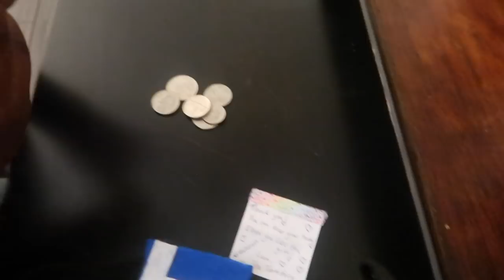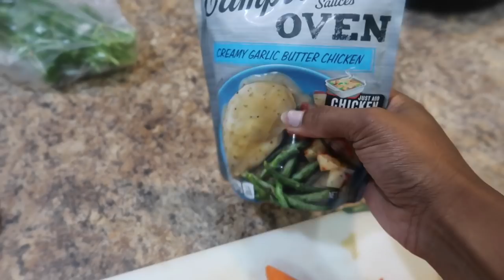VLOG 176 | Catching Up...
This footage was taken from two weeks ago. Enjoy!!

EQUIPMENT USED
🔸 LAPTOP: MAC